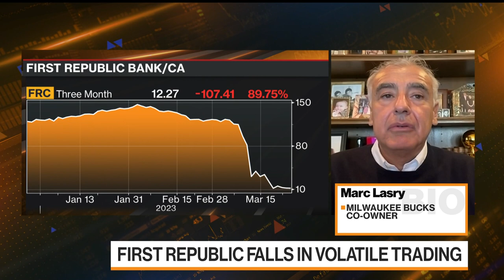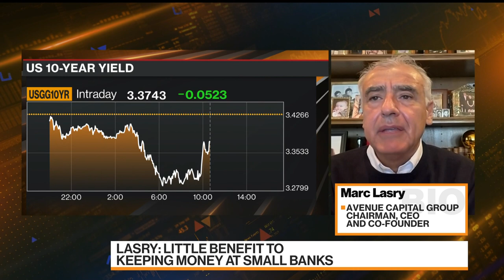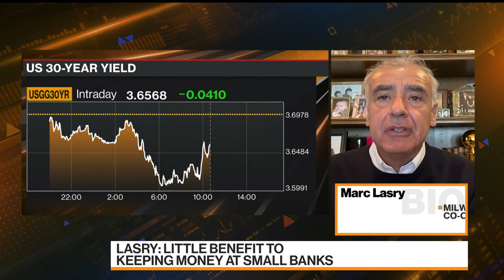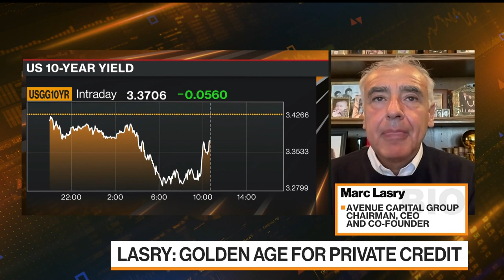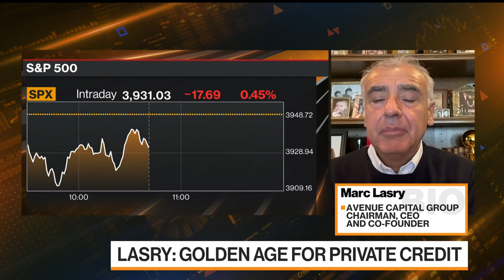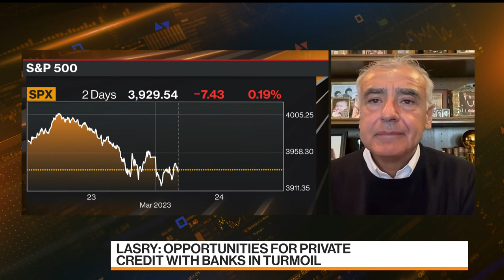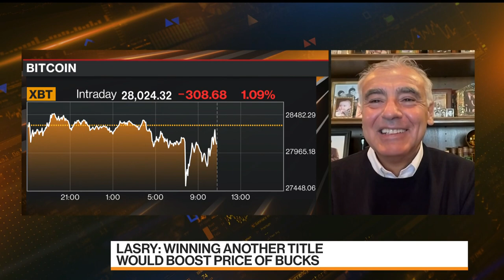Marc Lasry on Banks, Lending Rules, Bucks, Bitcoin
Avenue Capital Group Chairman Marc Lasry talks about the golden age for credit, new rules for bank lending, how valuable his Milwaukee Bucks could be if they win another NBA championship and Bitcoin. He's on "Bloomberg Markets: European Close."